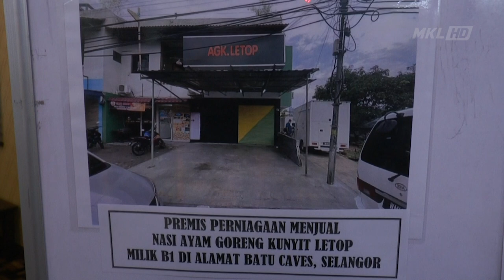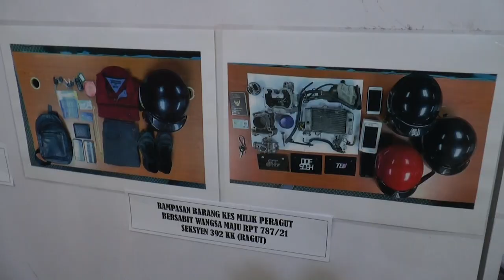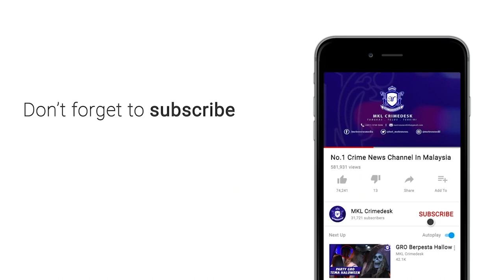MKL Crimedesk | Samun Untung Puluh Ribu Diberkas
sebulan kaut untung mudah antara 50 hingga 60 ribu ringgit.

pendapatan lumayan itu menjadi dorongan kepada 3 penjenayah aktif melakukan kegiatan meragut gelang dan rantai emas di sekitar ini ibu negara.

ketua polis kuala lumpur, datuk saiful azly kamaruddin berkata bertindak atas laporan polis dibuat seorang wanita yang diragut pada 26 januari lepas...

sepasukan polis melakukan intipan dan berjaya menangkap dua daripada suspek di gombak, selangor.

hasil tangkapan membawa kepada penemuan 4 motosikal yang digunakan bagi menjalankan kegiatan jenayah mereka.

turut ditemui dua buah kenderaan jenis honda dan velfire yang dibeli menggunakan hasil jenayah mereka.

siasatan polis juga mendapati suspek juga membuka perniagaan ayam goreng dan vape bagi mengaburi mata pihak berkuasa dan orang ramai dari mengetahui kegiatan mereka.

polis kini sedang mengesan suspek ketiga dikenali sebagai angah .

orang ramai yang mempunyai maklumat mengenai suspek diminta menghubungi balai polis terdekat.

dengan penangkapan itu polis yakin dapat menyelesaikan kira kira 300 kes yang berkaitan dengan kumpulan ayoi gombak berkenaan.

siasatan mendapati suspek aktif melakukan jenayah itu sejak 2018.